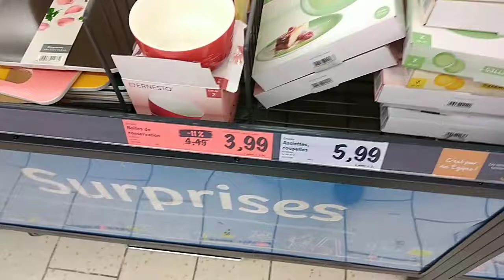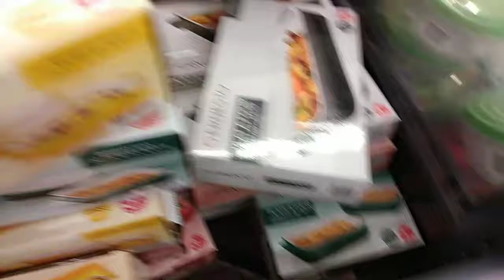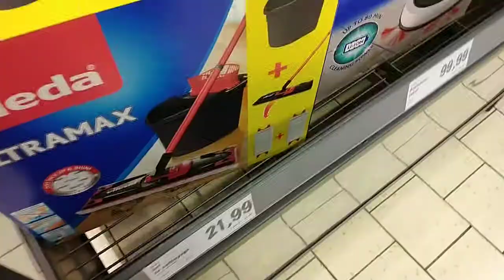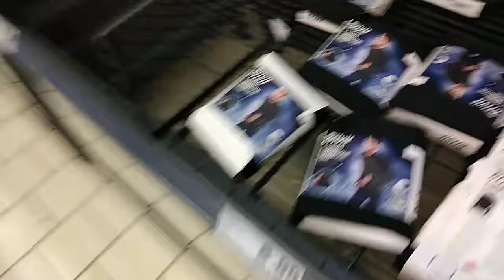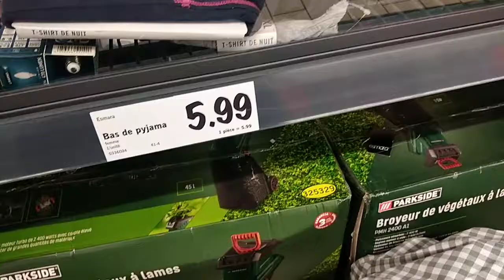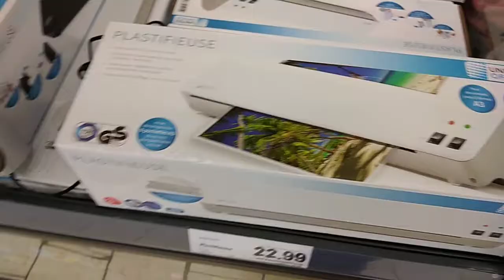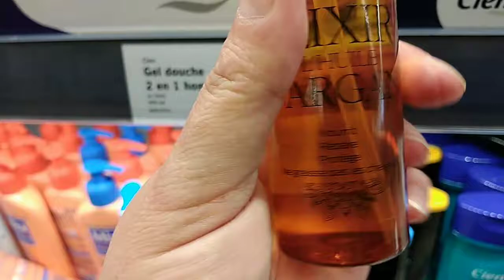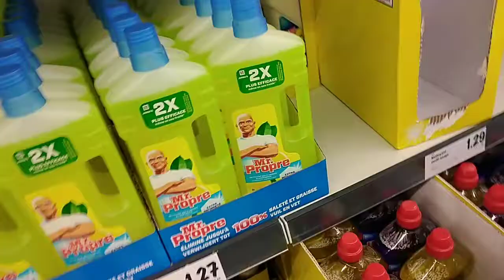Arrivage à Lidl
Lidl un tour a lidl#